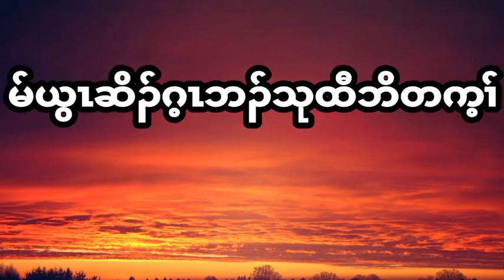Hebrews : Chapter- 4 (July- 22 - 2022) Daily Chapter Bible Study